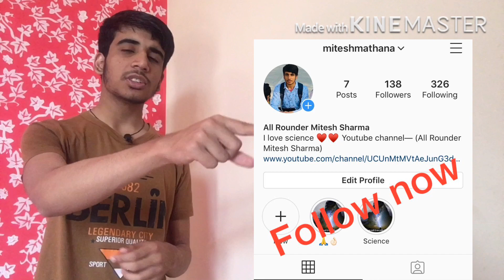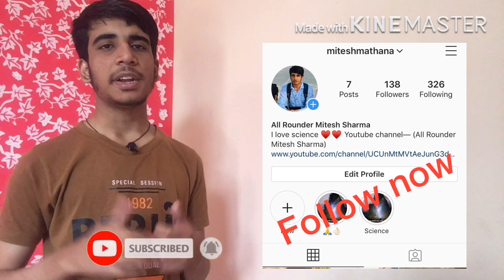Top 4 science facts [ All rounder Mitesh Sharma]